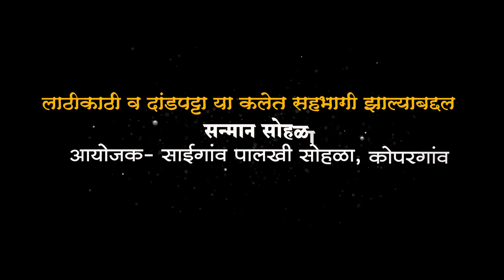लाठीकाठी व दांडपट्टा शिवकालीन आत्मरक्षा कला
Movie - Dharmaveer
Singer - Adarsh Shinde
Lyricist - Mangesh Kangane

Cast - Prasad Oak, Kshitish Date & Makarand Padhye
Produced By - Zee Studios & Mangesh Desai (Sahil Motion Arts)
Director - Pravin Tarde
This video is for a religious event only.  This song is used for social and religious events.  It is not intended to be a source of income
All credit for this song goes to the producer, singer, composer and the company that publish it.
Music in this video
Listen ad-free with YouTube Premium
Song
Ashtami
Artist
Chinar - Mahesh
Album
Dharmaveer
Zeemusiccompany (on behalf of Zee Music Company), and 1 Music Rights Societies